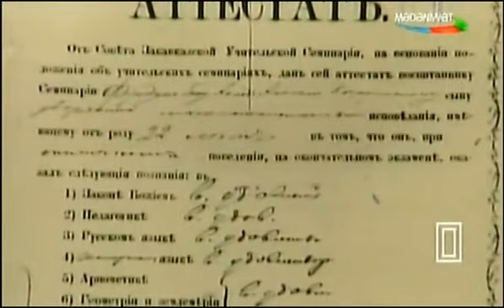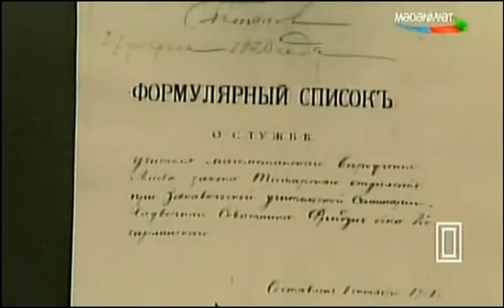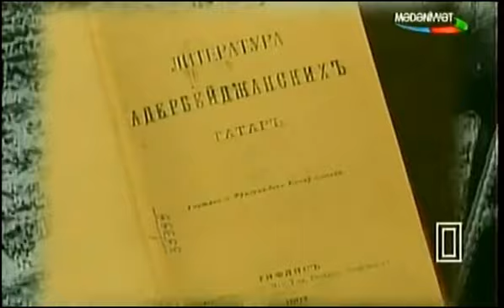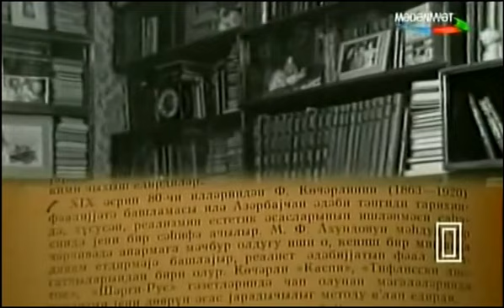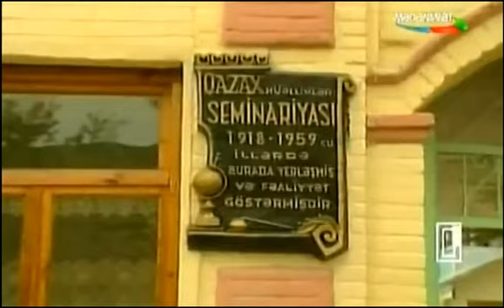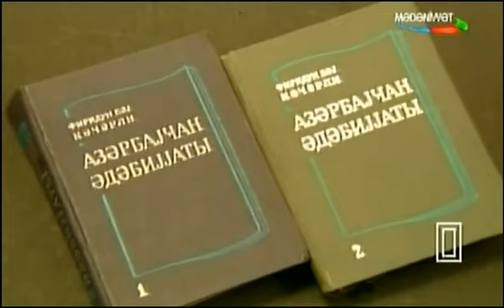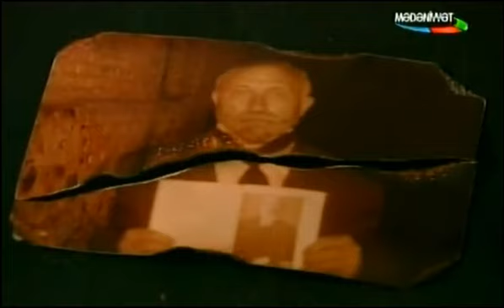Firidun bəy Köçərli haqqında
Köçərli Firidun bəy-həyatı-sənədli film